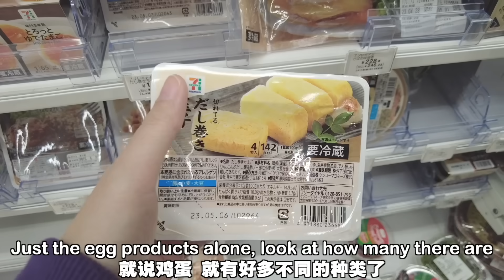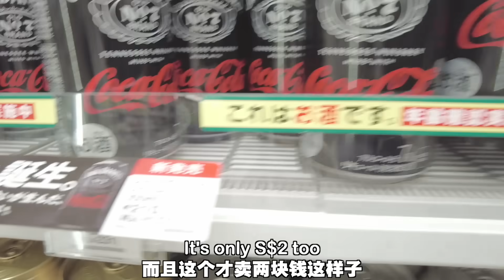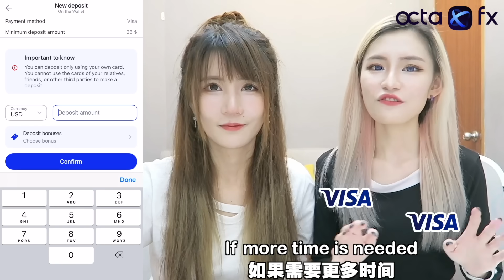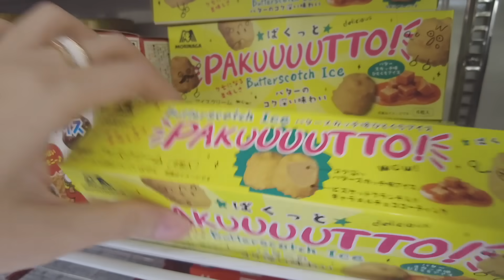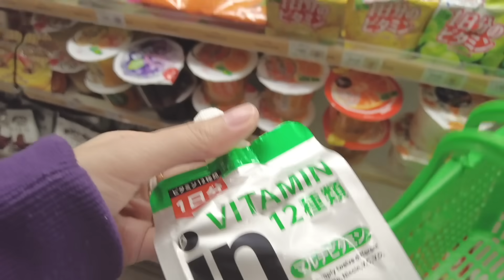在日本24小时只吃便利商店的食物, 太太太爽了!!!!!「新加坡人in日本」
这里下载OctaFX app： code TIFFWITHMIFD 可获得翻倍存款！通过VISA存款1分钟内就到账了~ 快去尝试！